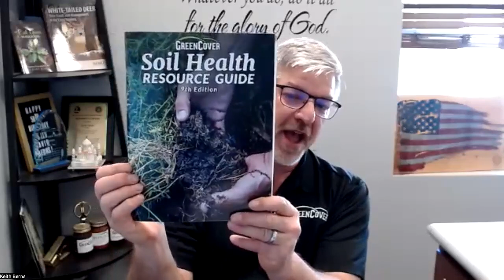Plant and Microbe Relationships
Arman Miller and Nadjia LaFountaine will be discussing  Microbe and Plant Relationships.

A few notes from the show:
Here are a couple of past webinars on this topic of nutrient density: